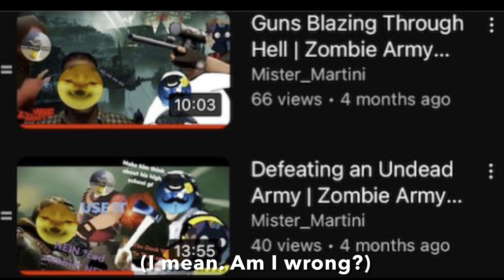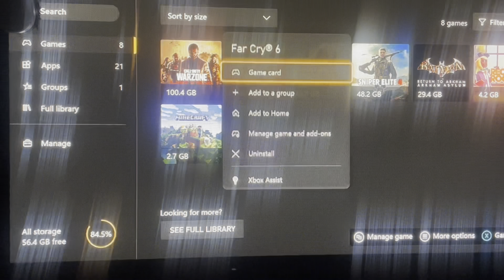The Man Himself | Far Cry 6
I wasn’t planning to do a part two of my Far Cry 6 playthrough but you guys liked it a lot so here’s a part two! This time, I go to the middle region of Yara called Valle De Oro. Once again, I spent a lot of time on this video as I did on the first part.